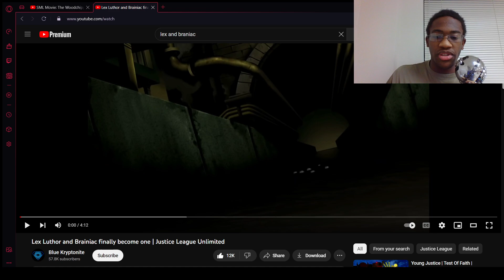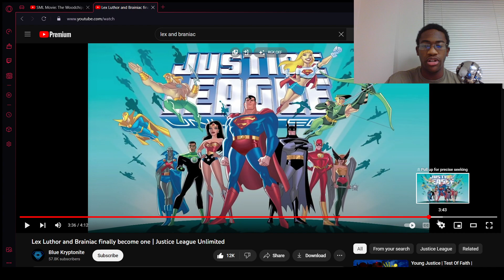P Delta Reacts to: "Lex Luthor and Brainiac Finally Become One"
In this short, Brainiac, a genius alien computer that is hellbent on destroying all life, uses Lex Luthor as a means of surviving, and is convinced to combine with him, which is quite a proposition. Let's see how this goes.